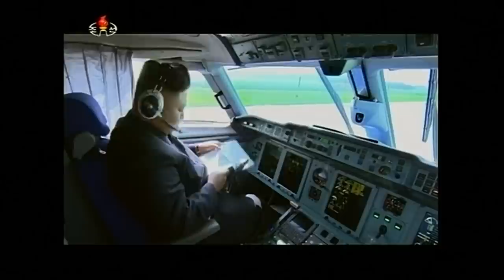KJUplane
Kim Jong Un piloting a plane.